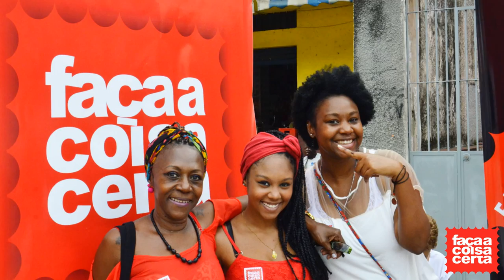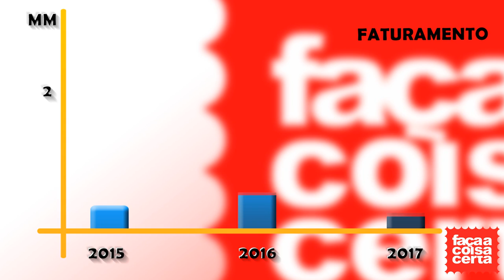Video Marketing - Faça a Coisa Certa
Video Marketing da empresa Faça a Coisa Certa, apresentando os produtos e projeto como um todo, além de projeções a médio prazo.

Imagens: Pedro Farias e Luiz Carlos Gá
Produção: Pedro Farias
Edição: Pedro Farias e Odemur Marangoni